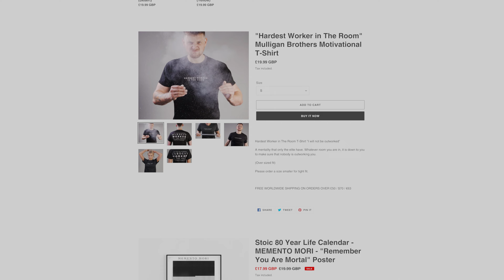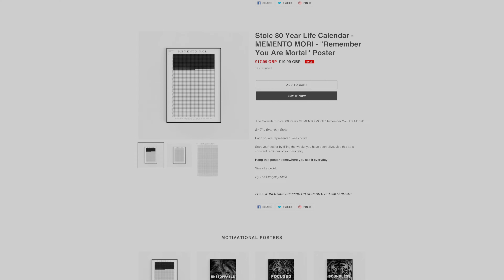FINDING BALANCE AND HARMONY | Tu Lam [ Former Green Beret ]